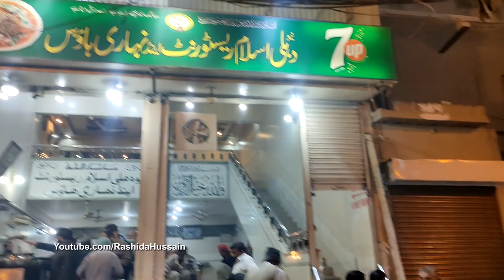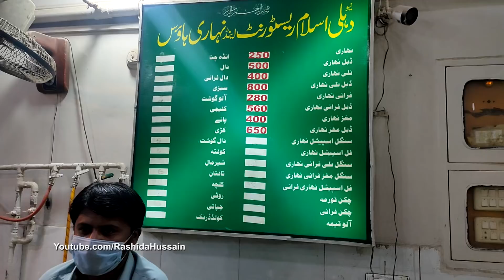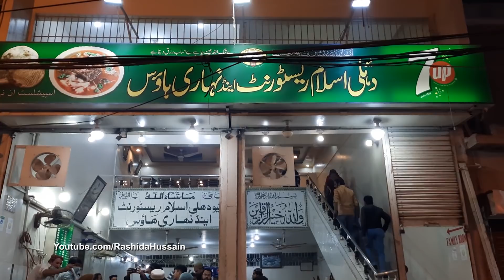Delhi Islam Nihari With Tandoori Naan | Best Nalli Maghaz Nihari. Pakistani Street Food Brain Nihari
Best Nihari in Karachi Food Street | Delhi Islam Restaurant Nihari is one the Famous Brain Nihari in Karachi. Special Maghaz Nihari, Nalli Nihari, Brain Nihari and other Curry are available. Basically Nihari is a Asian Dish, and now people like it in all over the World. They made Nahiri with Beef and mutton both and puts secrets ingredients on it. People love to eat it with Tandoori Naan.

Address : Block 15, Federal B Area, Karachi, Sindh, Pakistan